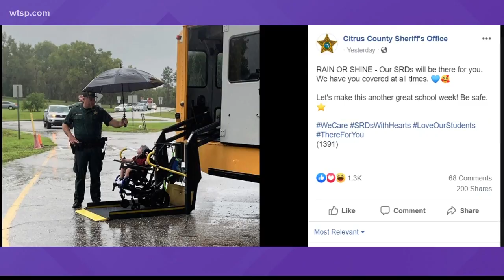Photo shows Florida school resource deputy shield student from the rain | 10News WTSP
The Citrus County Sheriff's Office shared a sweet photo to its Facebook page of a local school resource deputy helping a student avoid the rain while getting off the bus.

The photo shows the deputy holding an umbrella over a student in a wheelchair while being let off the school bus.

"Rain or shine - Our SRDs will be there for you," the sheriff's office said in the post. "Let's make this another great school week! Be safe."